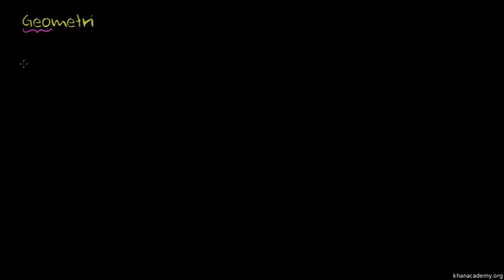Temel Geometri Terimleri (Temel Geometri / Doğrular)